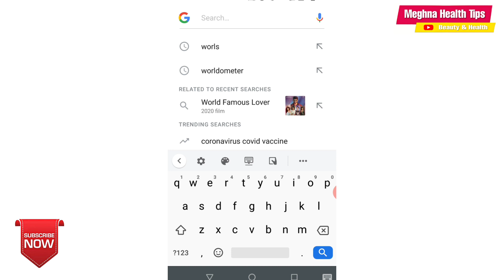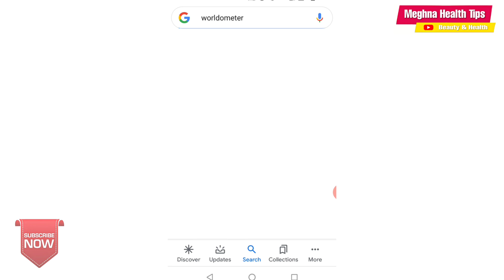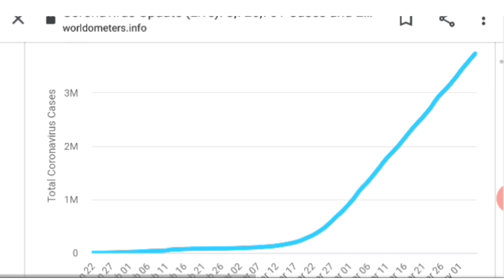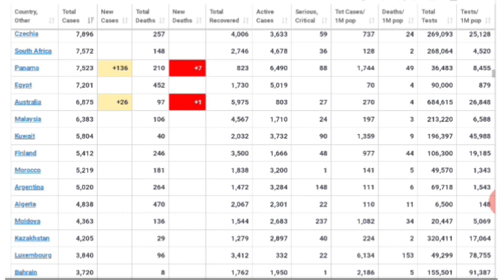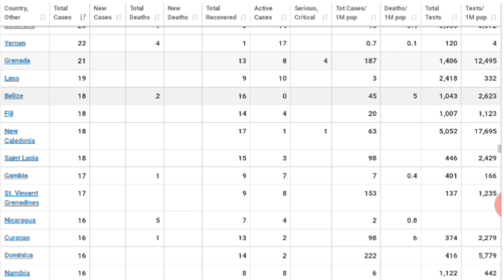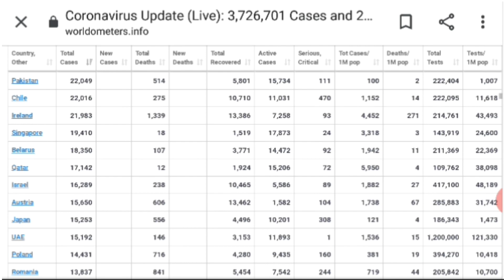coronavirus update kaise dekhe | coronavirus live Update kaise dekhe | Meghna Health Tips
Coronavirus के कहाँ और कितने Infected Patients, Recovered/Discharged, Total Deaths | COVID-19

corona virus live update in india hindi
coronavirus live present
coronavirus live video
coronavirus live news china

QUERIES SOLVE:-
meghna health tips
worldometer corona live update
coronavirus update live stream count
roylab stats live india
roylab stats live
health tips
coronavirus update
world corona update live stream
worldometers corona live
world corona update today in hindi
worldometer corona live stream
roylab stats
corona update kaise dekhe